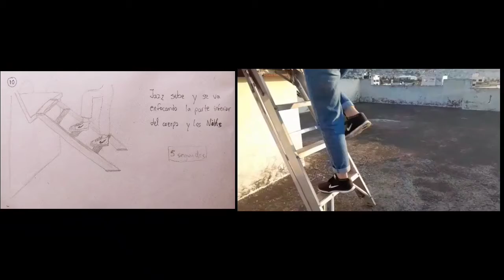NIKE - Spot publicitario 2022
Spot publicitario, basado en fotografía subliminal. E inspirado en la marca de zapatos Nike.
Su idea base fue realizada en un story board para después ser grabado.
Realizado por: Alison Larco
App usada: CapCut